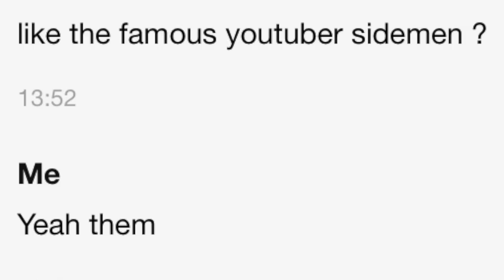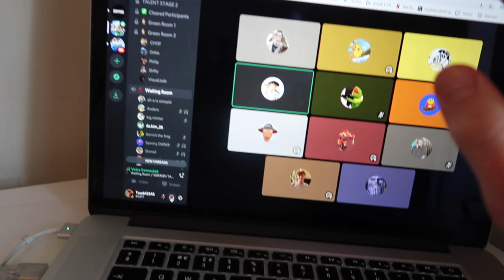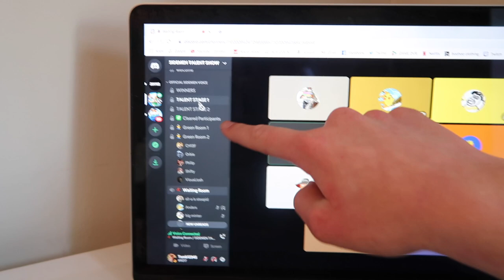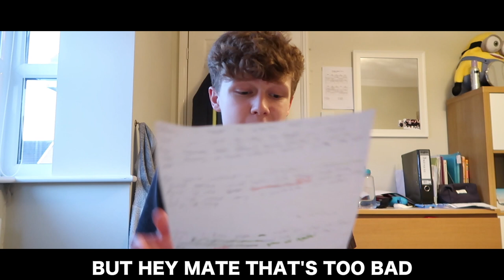I Paid People £5 To Make The Best Sidemen Diss track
I Paid People £5 To Make The Best Sidemen Disstrack

Thank you so much for all the support on my YouTube videos. I am working so hard to make the YouTube dream a reality and I promise I won’t stop uploading YouTube videos. I couldn’t do it without you guys so THANK YOU!